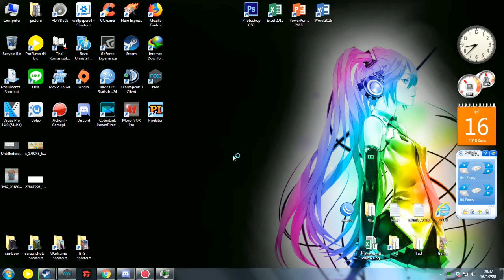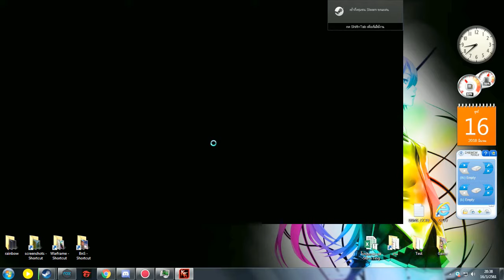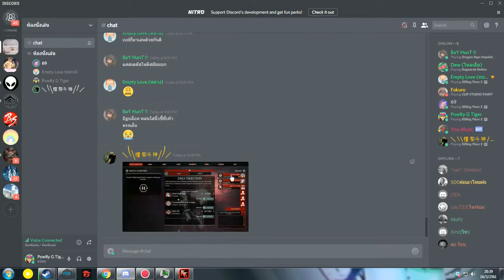[Killing Floor 2] ที่มาของคำว่า ฆ่าพื้น.... #2